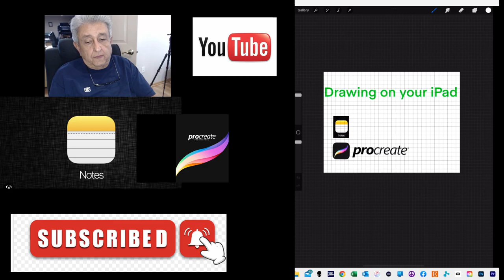Notebook and Procreate to make drawings, painting.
Working with my iPad and Notebook software to craw, paint and social media to promote and advertise Artwork, jewelry and stuff.
Thank you, Joe

Collection of my art work from 1980 to 2023.  Some Oil, Acrylic, Watercolor, Airbrush, Digital paintings with different software, like Procreate using iPad and Wacom pad.  Collection of some silver smithing, Lapidary, stone setting,lost wax casting , silver and other non-ferrous metals,  and hand engraving.
Check it out !  Thank you, Joe
Sharing my experiences with making a video with OBS Studio and my works.   Sharing where I take my art class lessons,  Colettes Pitchers Showcase Art Center here in Greeley, Colorado.
Plus sharing my journey in making may paintings, jewelry, photography and other interest.